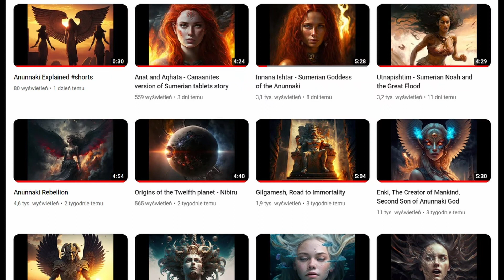Anunnaki Explained - Ancient Civilization rather than Gods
Brief introduction to the story of Anunnaki as ancient civilisation that visited earth before humans.